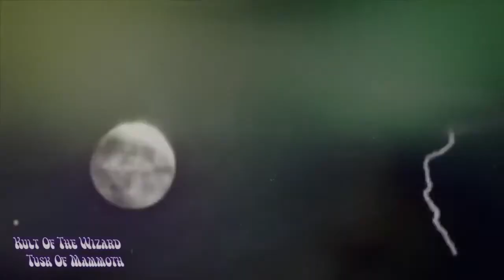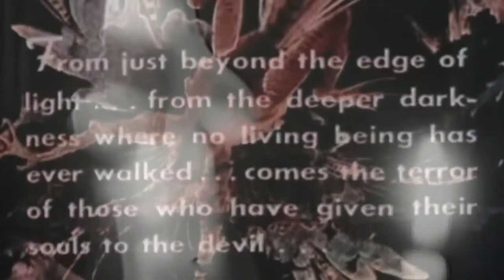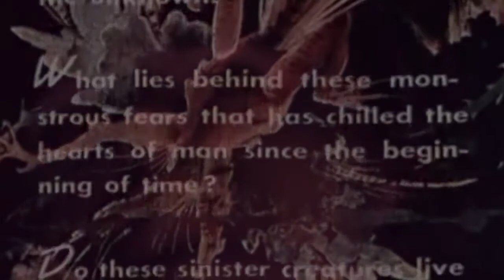Kult Of The Wizard - Tusk Of Mammoth (Official Video)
Opening track off The White Wizard